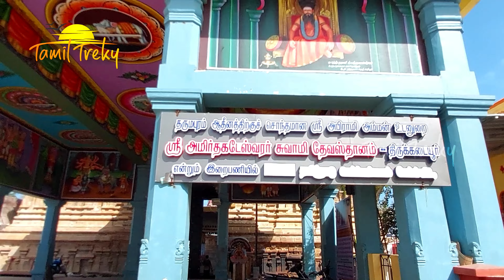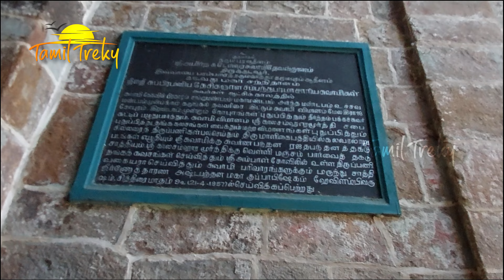திருக்கடையூர் அமிர்தகடேசுவரர் - அபிராமி கோயில் | Amritaghateswarar-Abirami Temple | Tamil Treky